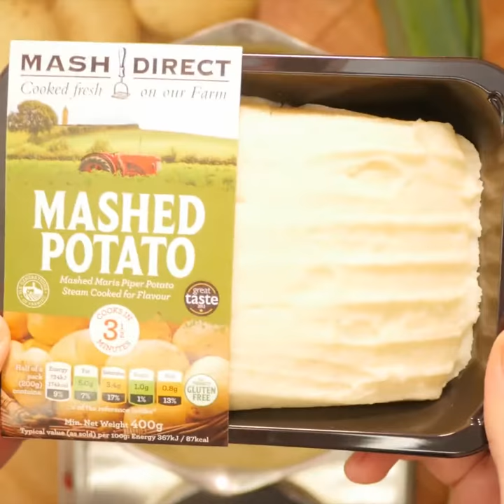Mash Direct - Potato & Leek Soup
With the colder days, soup season is definitely here!

Pick up a pack of our Mashed Potato and try it yourself. 😋